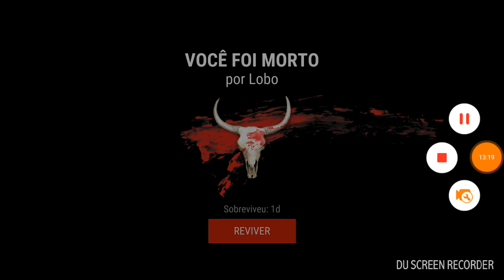Westland Survival Android Aprendendo a jogar | Morri pela primeira vez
Este é mais um gameplay do jogo Westland Survival e infelizmente acabei morrendo pela primera vez no jogo. Confira como foi o Gameplay.

E não se esqueçam ein: para mais dicas, gameplays deste jogo, basta procurar pro WestLandSonaje no YouTube e fique por dentro do que estamos falando sobre o jogo.